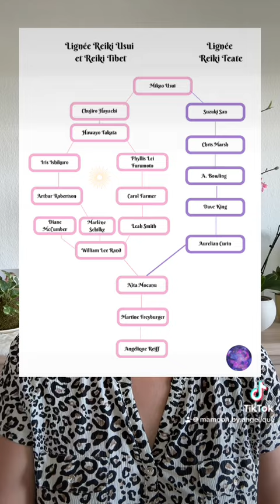Établir sa lignée Reiki